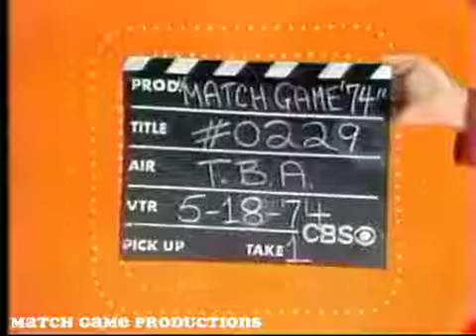Match Game 74 (Episode 229) (with Slate) (Karen Lesko Pretty Nipples Blooper)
Today's Panel: Bert Convy, Brett Somers, Charles Nelson Reilly, Louisa Moritz, Richard Dawson, and Kaye Stevens.